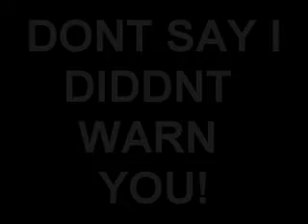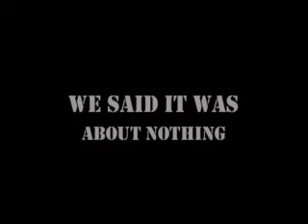Something really odd!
this was a video yet again for college that me and my friends did :)